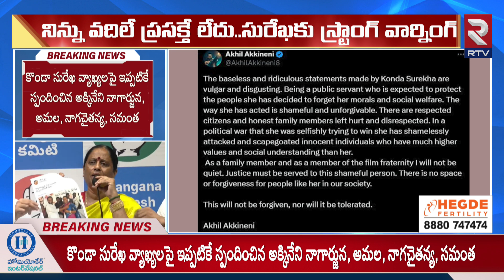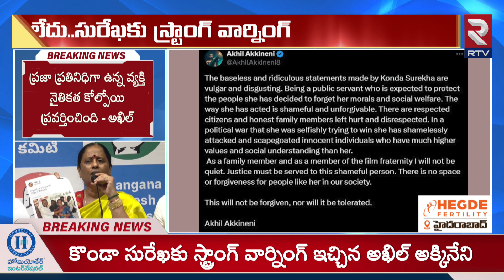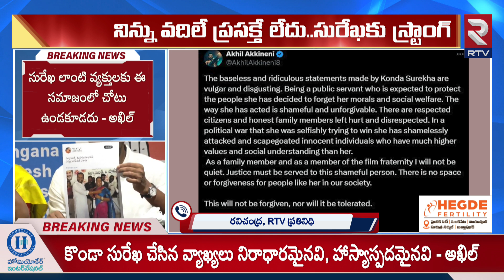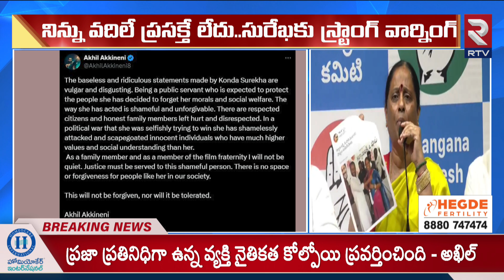Akkineni Akhil Reacts On Konda Surekha Comments | నిన్ను క్షమించేదే లేదు.. | RTV Entertainment